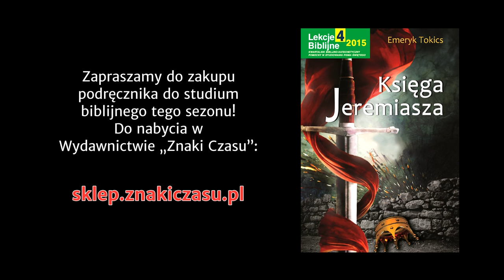Studium biblijne - 242 ): Kryzysu ciąg dalszy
Studium biblijne lekcji Szkoły Sobotniej dla dorosłych (sezon 19) z 14 listopada 2015 r., pt. "Kryzysu ciąg dalszy". Na podstawie kwartalnika "Lekcje biblijne 4/2015": Emeryk Tokics, "Księga Jeremiasza".

STUDIUM BIEŻĄCEGO TYGODNIA: Jr 9,1-10,15; Rz 1,25; Jr 26,1-21; Dz 17,30; 5,34-41.

TEKST PRZEWODNI: „Lecz kto chce się chlubić, niech się chlubi tym, że jest rozumny i wie o mnie, iż Ja, Pan, czynię miłosierdzie, prawo i sprawiedliwość na ziemi, gdyż w nich mam upodobanie - mówi Pan” (Jr 9,23).

W STUDIUM UDZIAŁ BIORĄ: Maksymilian Adam Szklorz (prowadzący), Leszek Izdebski, Daniel Stasiak, Łukasz Romanowski.